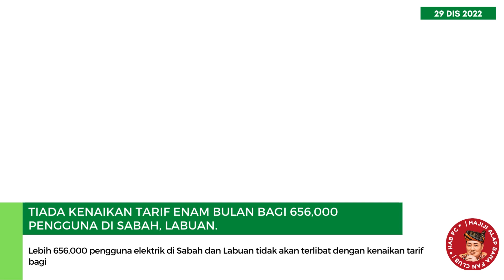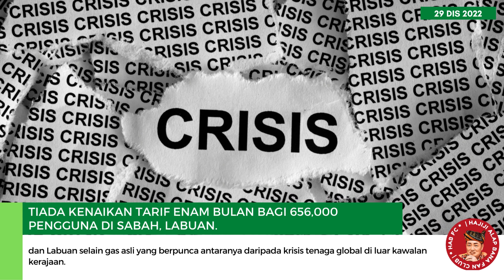Tiada kenaikan tarif enam bulan bagi 656,000 pengguna di Sabah, Labuan.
Orang ramai digalakkan mengamalkan penggunaan elektrik dengan bijak melalui penggunaan peralatan elektrik cekap tenaga, memastikan suis ditutup apabila tidak digunakan serta melaksanakan penyelenggaraan terhadap peralatan elektrik secara berkala.